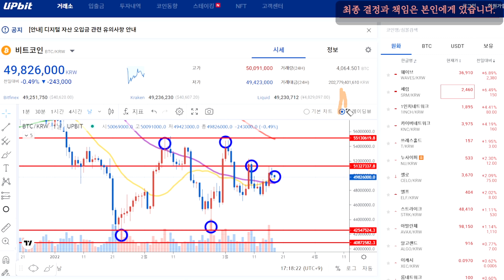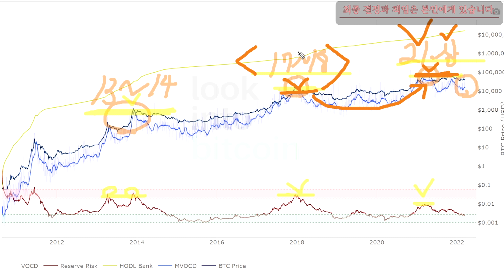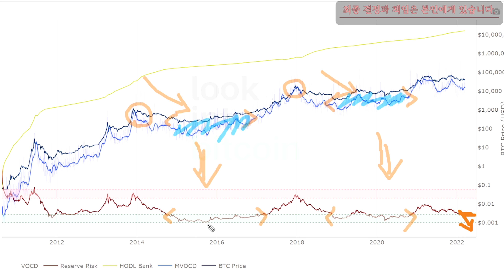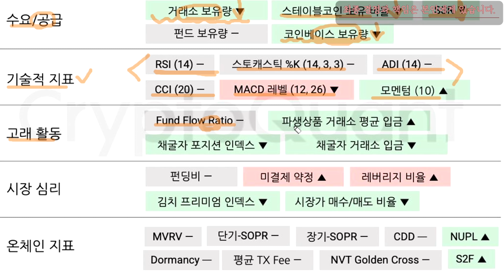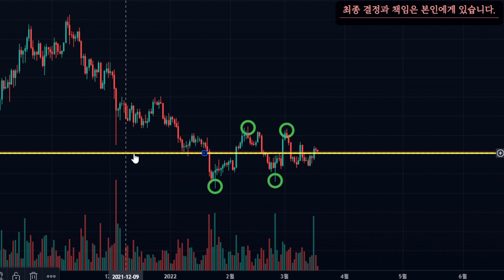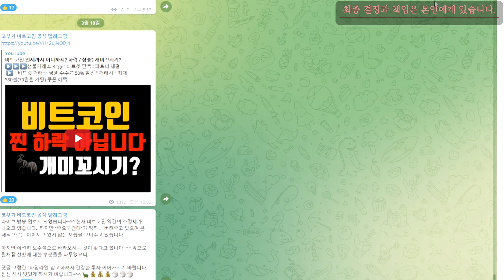비트코인 알트코인 이때 무조건 삽시다!! 10배? 웃기지도말고, 100배 노려봅시다!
▶▶코부기 맴버쉽 신청하기!! 원금회복을 넘어 수익까지 관심코인 및 심도높은 시장분석

▶▶선물거래소 Bitget 비트겟 단독!! 파트너 체결

• kakao Talk ID : kobugi7942